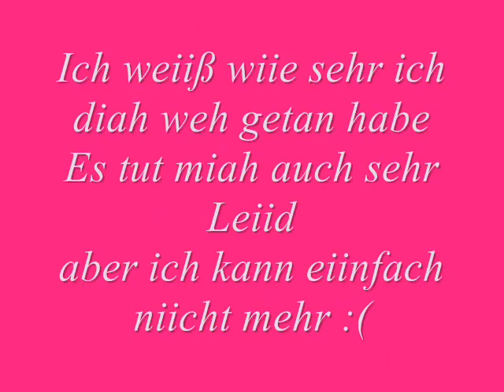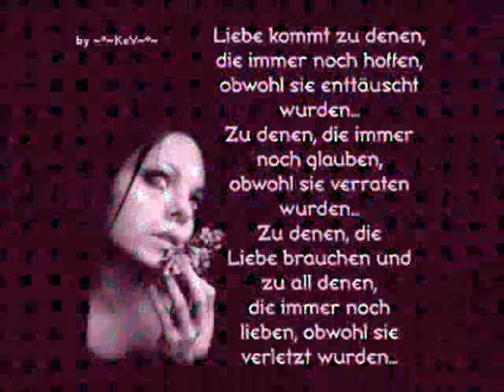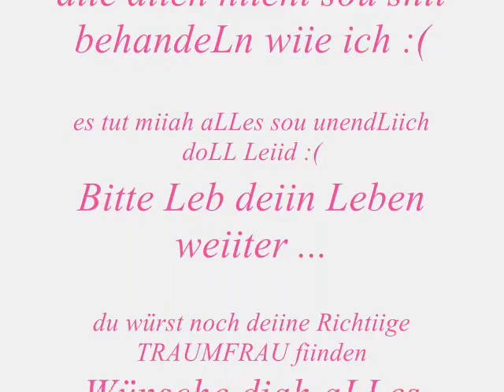Es tut miir sou Leiid Kai :(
Ich kann eiinfach Niicht meha